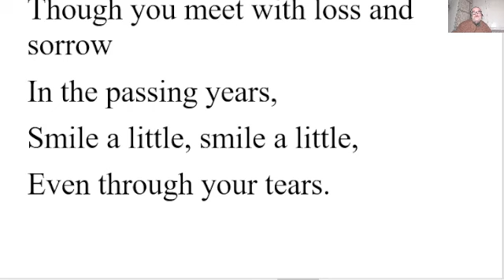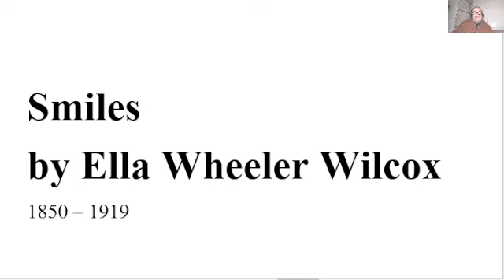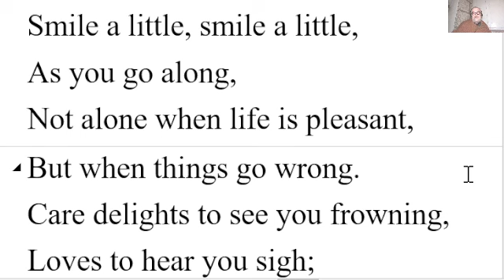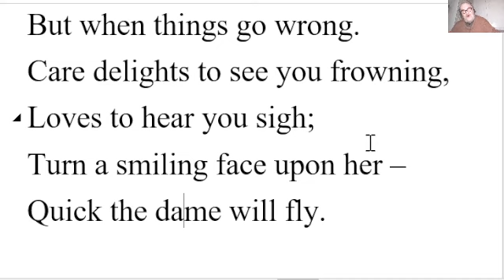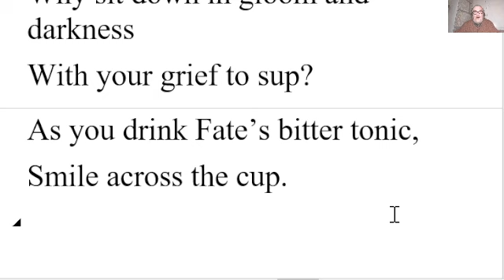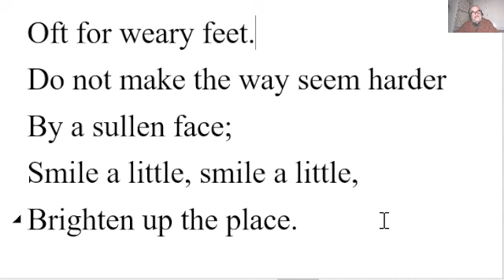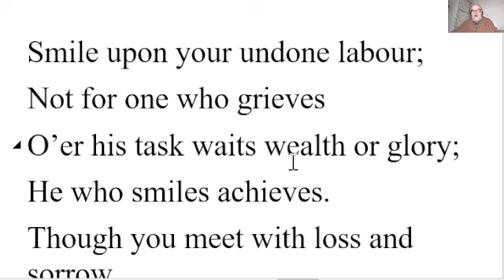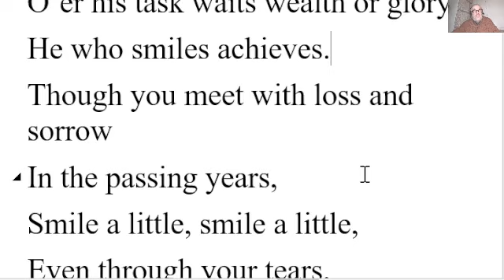🔵 Smiles Poem by Ella Wheeler Wilcox - Summary Analysis - Smiles by Ella Wheeler Wilcox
1850 – 1919

Smile a little, smile a little,
As you go along,
Not alone when life is pleasant,
But when things go wrong.
Care delights to see you frowning,
Loves to hear you sigh;
Turn a smiling face upon her –
Quick the dame will fly.

All along the road;
Every life must have its burden,
Every heart its load.
Why sit down in gloom and darkness
With your grief to sup?
As you drink Fate’s bitter tonic,
Smile across the cup.

Smile upon the troubled pilgrims
Whom you pass and meet;
Frowns are thorns, and smiles are blossoms
Oft for weary feet.
Do not make the way seem harder
By a sullen face;
Brighten up the place.

Smile upon your undone labour;
Not for one who grieves
O’er his task waits wealth or glory;
He who smiles achieves.
Though you meet with loss and sorrow
In the passing years,
Even through your tears.